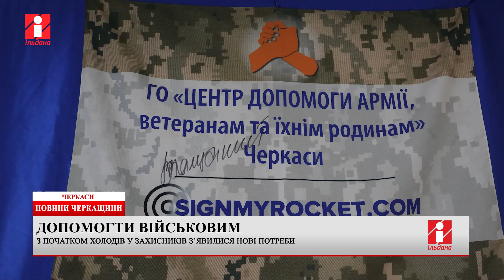З початком осені черкаські волонтери стали збирати для бійців теплообмінні апарати й ліки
До громадської організації «Центр допомоги армії, ветеранам та їхнім родинам» щодня надходять запити від військових. Нині захисники потребують теплообмінні апарати, ліки та засоби для будівництва.

Детальніше про це у сюжеті.